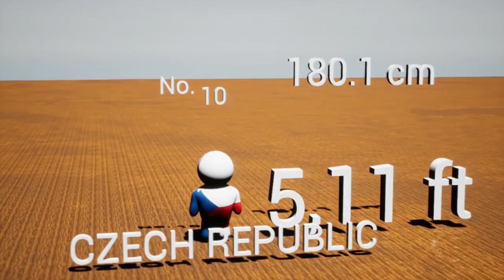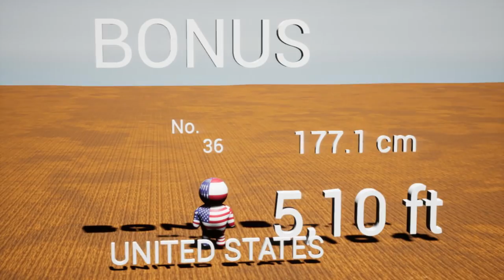Los 10 paises con mayor promedio de estatura en hombres del mundo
Descubre en que lugar de esta interesante lista se encuentra tu pais a demas de mostrar dos bonus data.